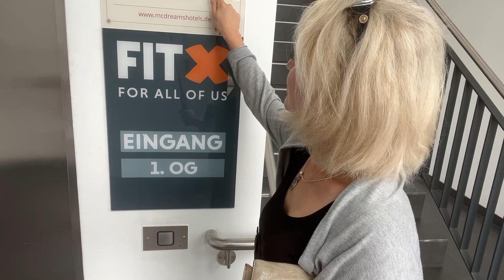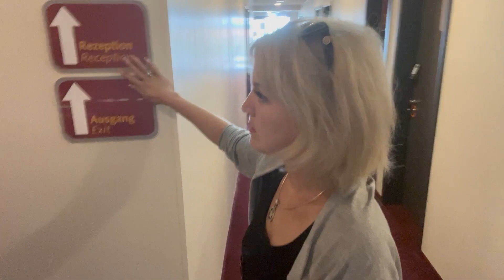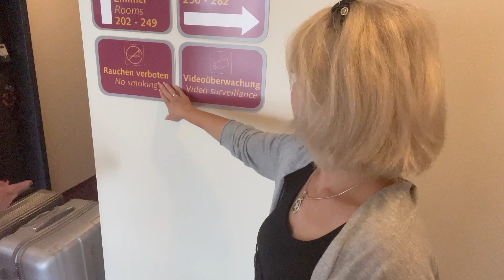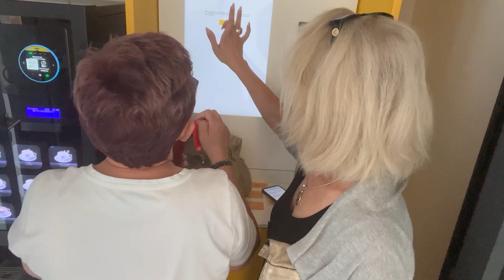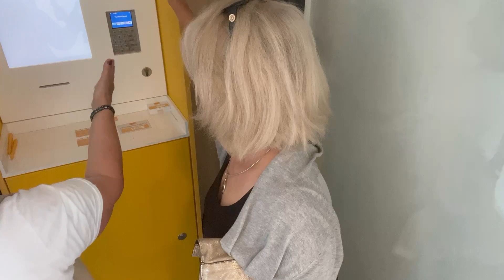МЫ УЛЕТЕЛИ НА МЕТЛЕ